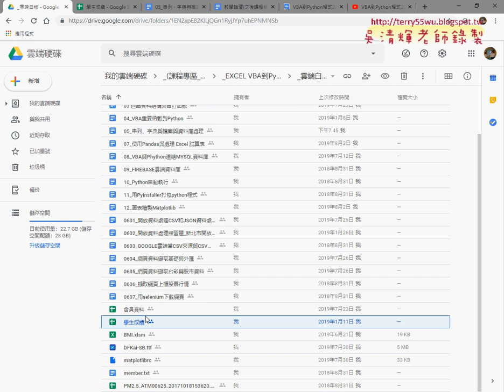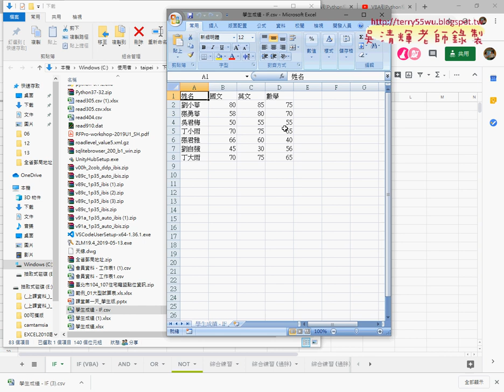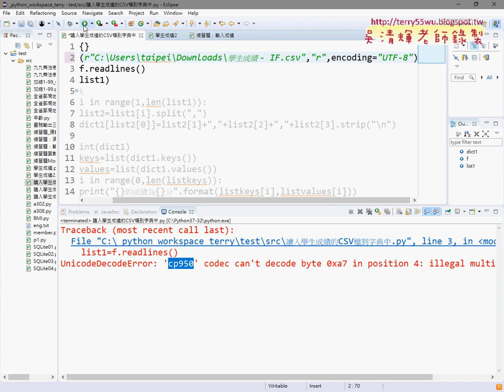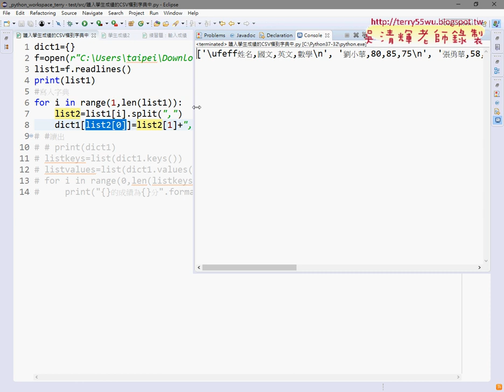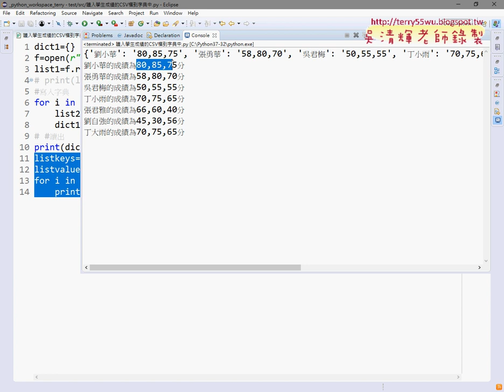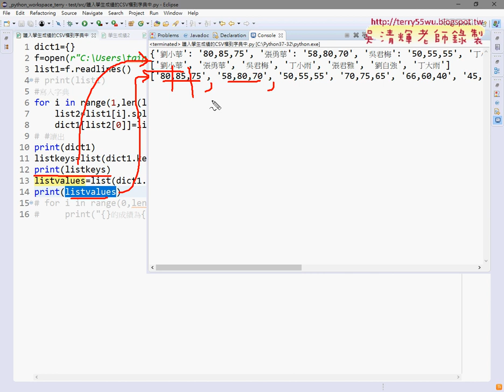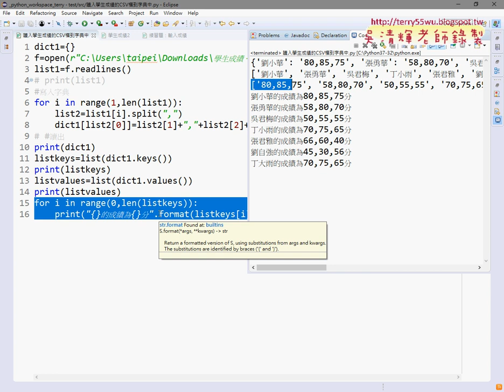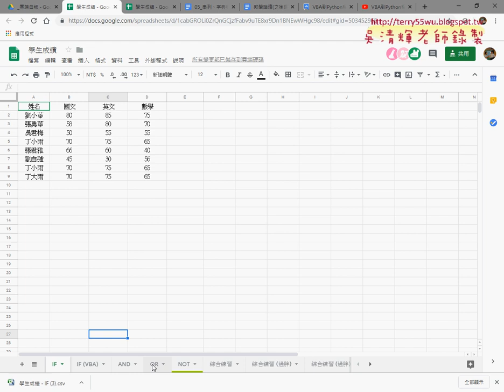03 外部讀取CSV檔存到字典與輸出